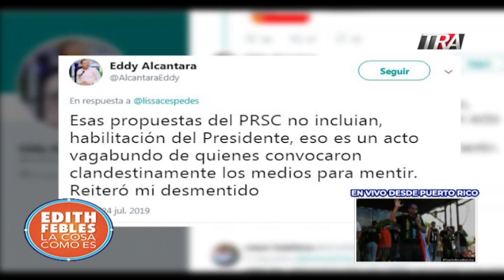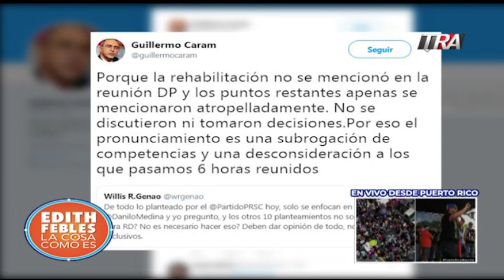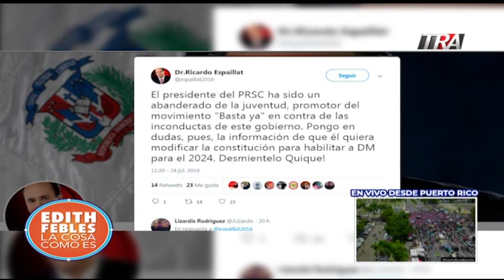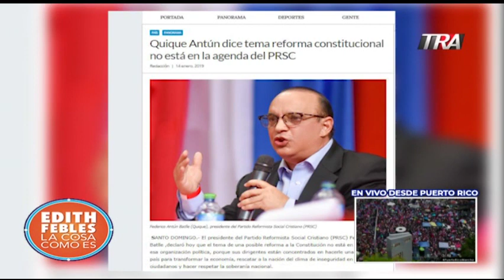El Partido Reformista y la prisa por habilitar a Danilo Medina de nuevo. Bloque 3 25-07-19